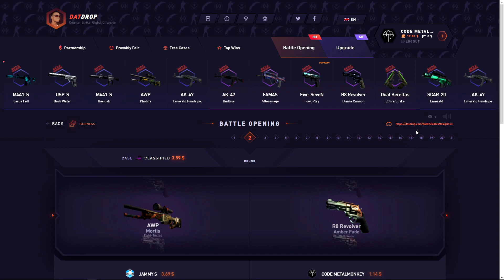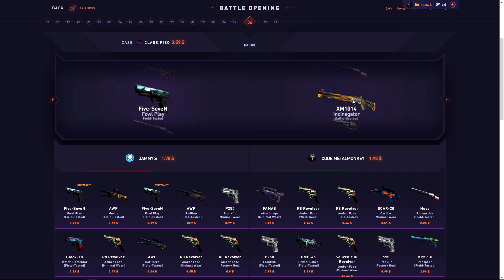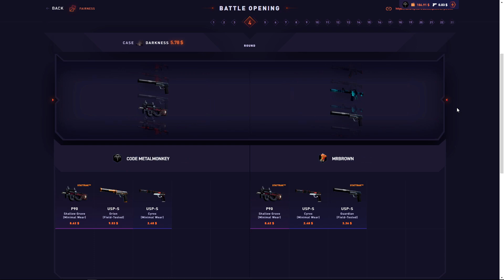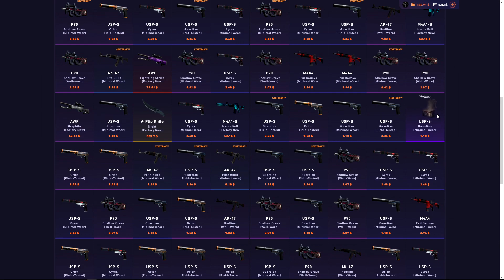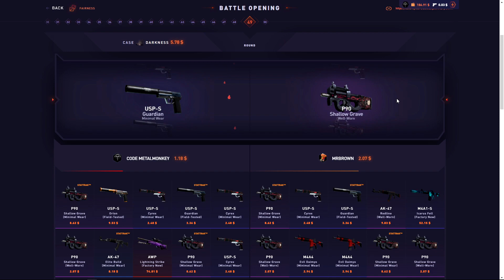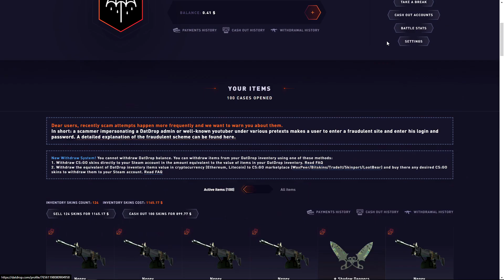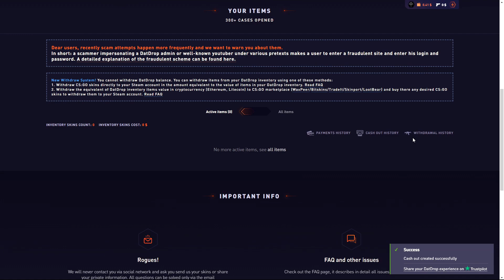100X DARKNESS BATTLE ON DATDROP (BIG WIN)